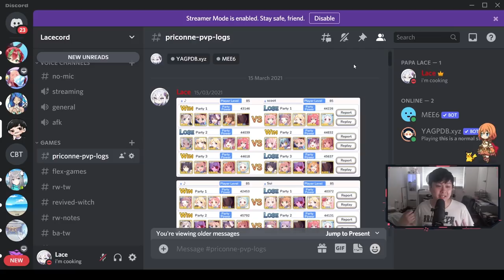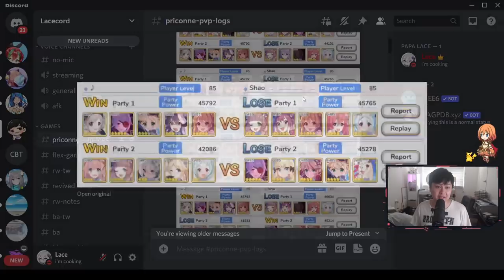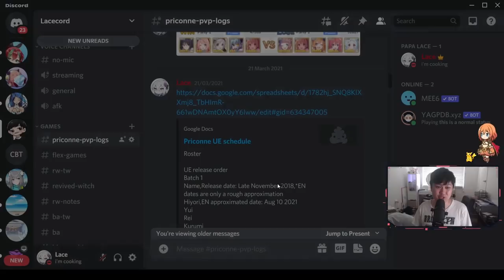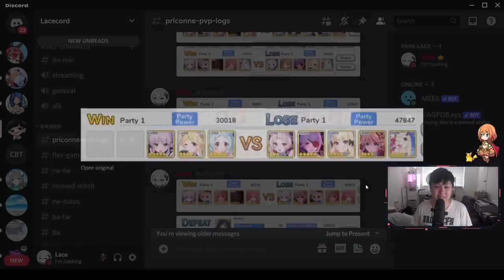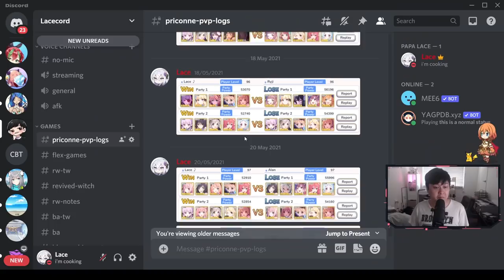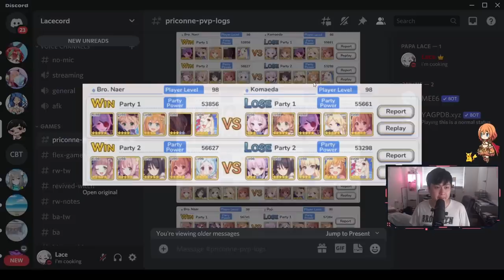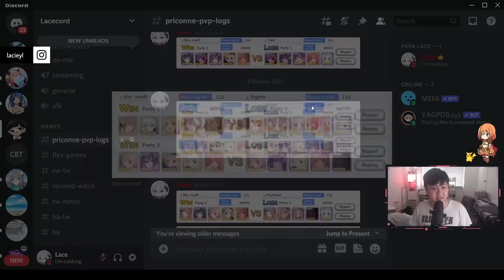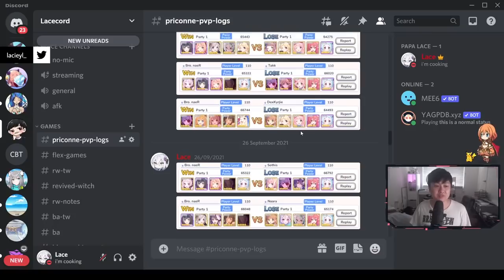A Look At The History of the PvP Meta (With Some Analysis & Discussion) | Princess Connect! Re:Dive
Hi!

From the classical Mage Melts to Rino Bombs, there have been many changes and progressions to the meta ever since the launch of the game. In this video, I want to go through as many of these different team comps as possible, and talk through the rationale, logic, and reasoning for some of them.

Lace
✨ About Me
✨ Links
• None today!
✨ Socials (need to copy and paste links)